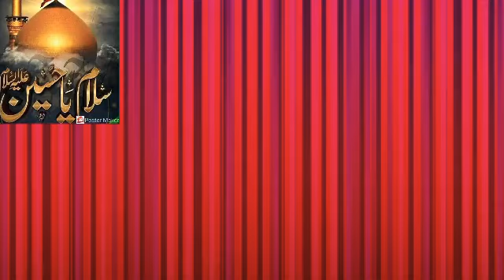5 shaban wiladat imam hussain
5 shaban wiladat imam hussain
ولادت امام حسین علیہ السلام